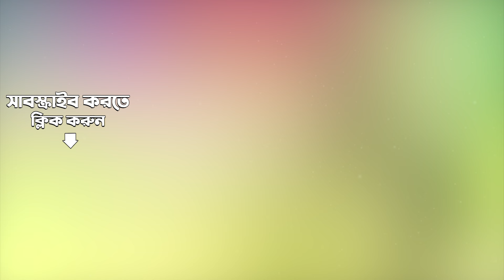O Ranga Charan Mago(With Shloka) | Shyama Mayer Charan Chhunye | Amrik Singh Arora | Audio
Listen to O Ranga Charan Mago(With Shloka) sung by Amrik Singh Arora from the album Shyama Mayer Charan Chhunye.

Song: O Ranga Charan Mago(With Shloka)
Album Title:  Shyama Mayer Charan Chhunye
Artist:  Amrik Singh Arora
Music Director: Bholanath Mukherjee
Lyricist:  Lakshmikanta Roy